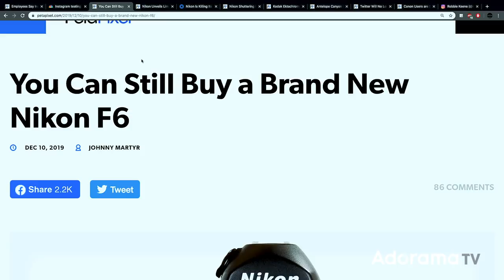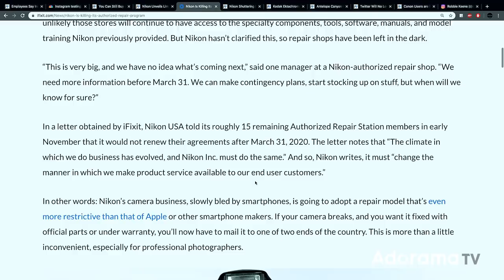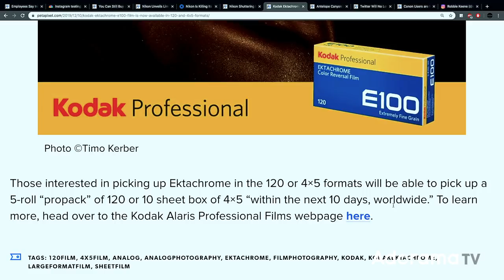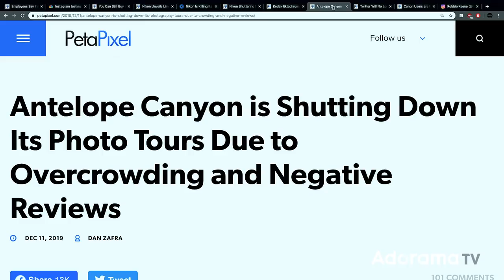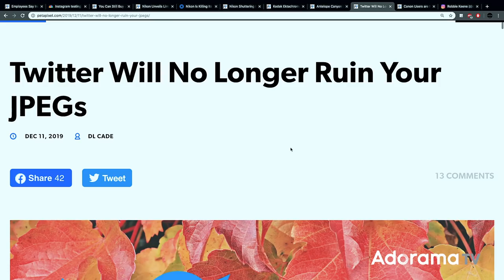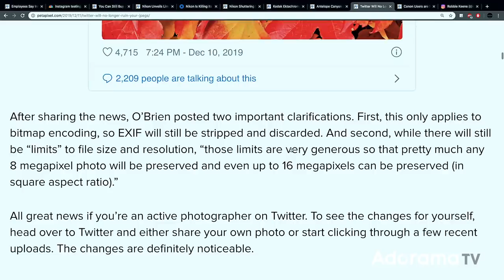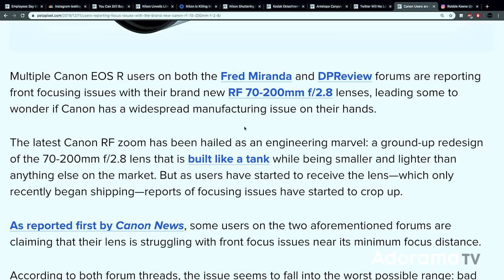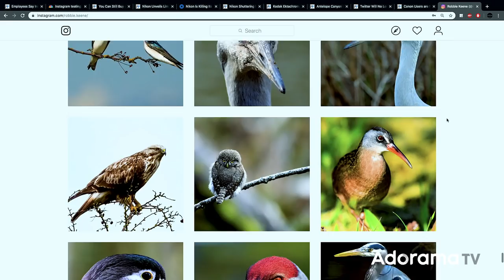Nikon News + More on Instagram Hiding Likes | Adorama Rewind 12/16/19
Host Seth Miranda @LastXwitness